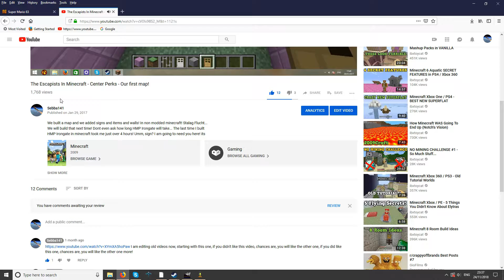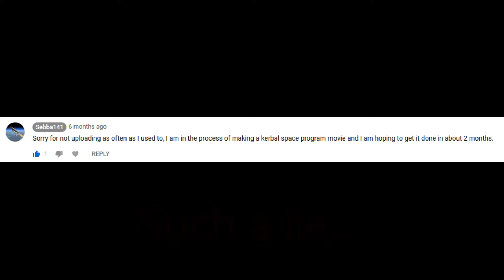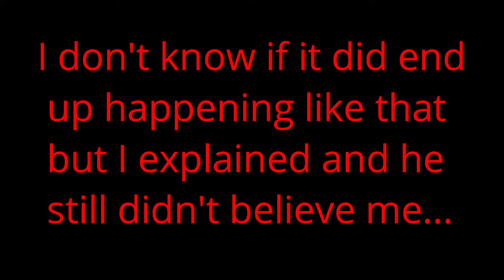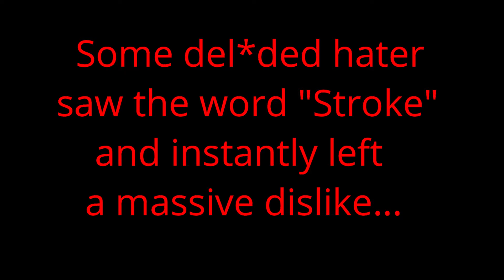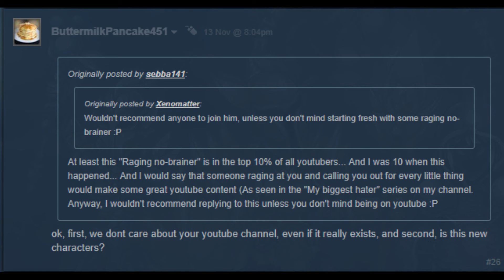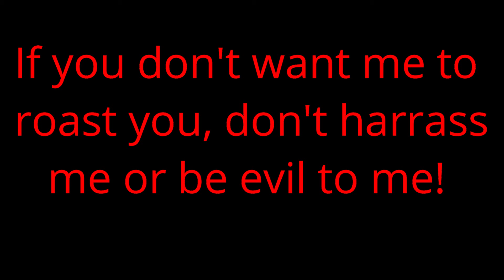That time I was stuck at 16 subscribers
Remember that time when I had 16 subscribers for 2 years? Well, this is why! Terrible videos, unfrequent uploads, my channel is just madness! I now upload edited videos twice a day! Lokei, don't think that you have gone undetected, I saw your comment!

I am uploading this at 4:12 AM, what am I doing with my life?